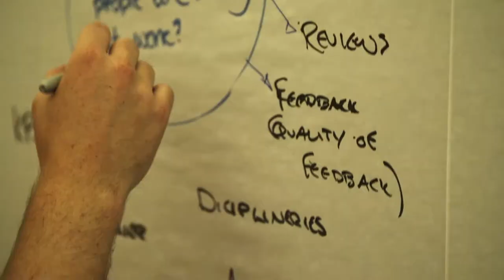NWG Innovation Festival Day 1 Teaser Roundup